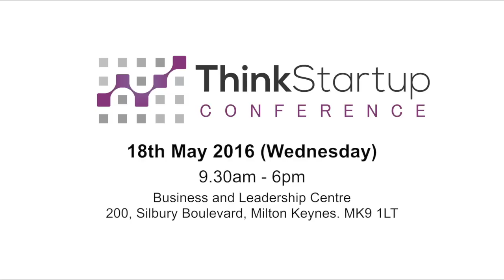Why you should attend Think StartUp Conference on 18th May 2016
We are proud to present you a one day conference to connect enterprises, startups and people with passion to one place. We are bringing the national and local speakers to talk on what it takes to bring your business to the next level.

MEET GREAT PEOPLE AND EXPERIENCE THE UNIQUE ATMOSPHERE
LEARN WHAT IT TAKES TO MAKE THINGS HAPPEN!